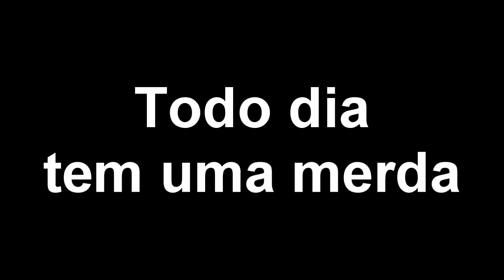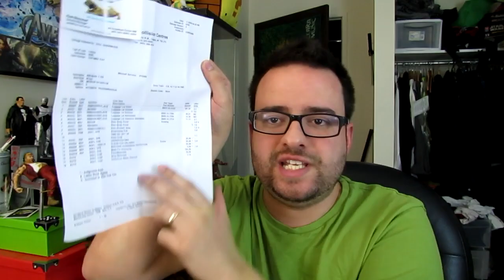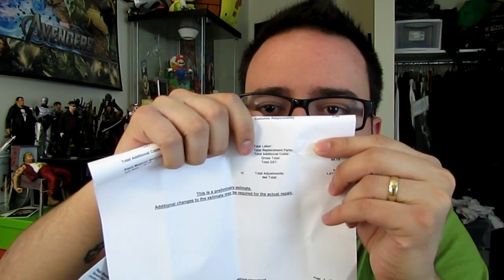TDTUM: Arrebentaram o carro do meu irmão e EU tenho que pagar!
Alguns parecem não entender a cronologia da história. A batida rolou em agosto ou setembro; só fiquei descobrindo o prejuízo ontem ao ir na oficina.

A timeline é:

Eu e minha mulher compramos um carro (um Camry)
Um idiota destruiu esse carro
Minha mulher comprou o carro dela, um Honda Fit (sozinha porque eu estava desempregado)
Arrumo o emprego no hospital
Pego o carro emprestado do meu irmão
Alguém bate no carro dele
Eu compro o meu Mustang

Ficou mais claro agora? :)